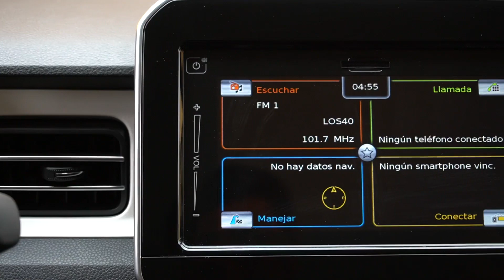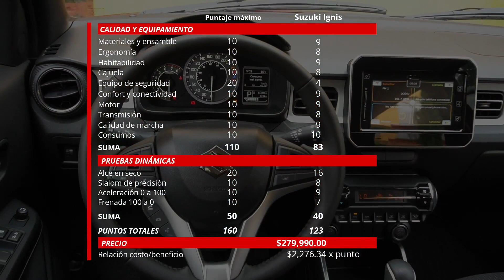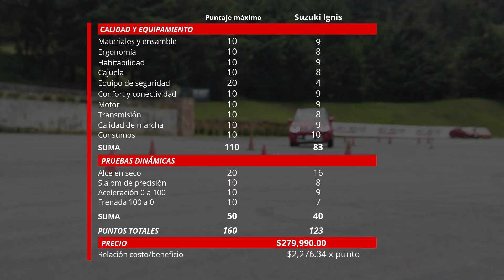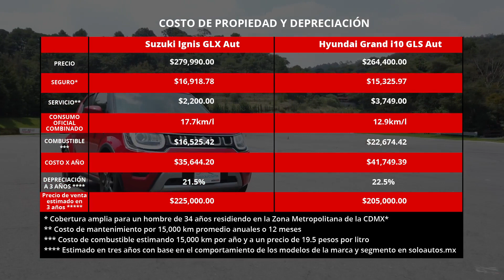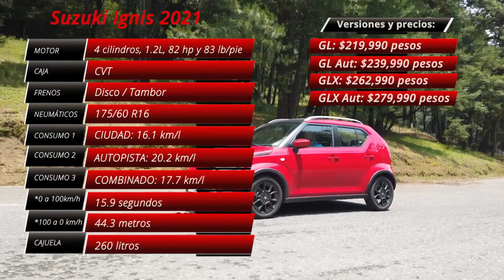Suzuki Ignis 2021 - Test Técnico - Todo lo hace bien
Evaluamos con el Test Técnico al urbano de la marca japonesa para revisar la capacidad de su plataforma y dirección en una prueba de alta exigencia